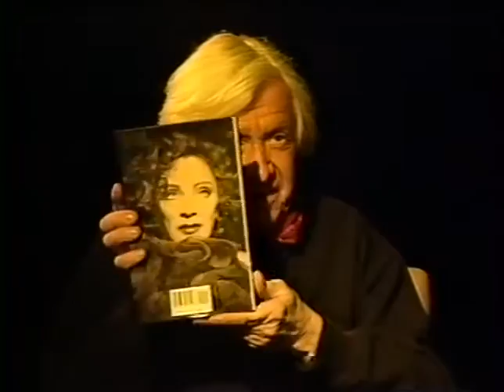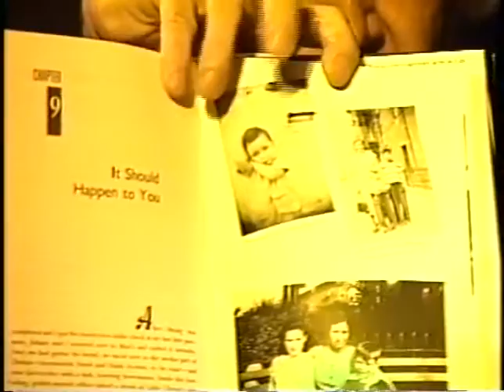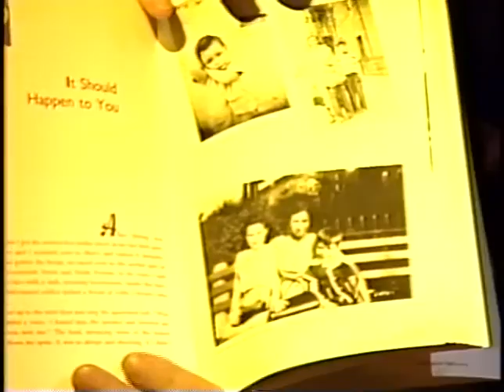Holly Woodlawn--1992 TV Interview, Andy Warhol, "Trash"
Andy Warhol superstar Holly Woodlawn is interviewed by Skip E. Lowe in this rare TV appearance from 1992.